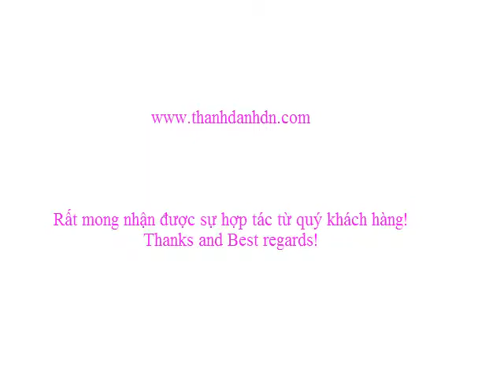MÁY CUỐN PHÔI CHO MÁY SẤY VÁN LẠNG- CÔNG TY THÀNH DANH: LIÊN HỆ- 0903.690.779